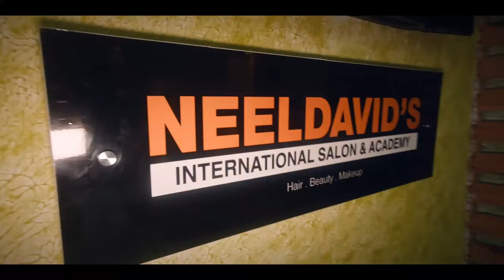HAIR TRANSFORMATION/ NEEL DAVID'S BOUDHA/ 14TH VLOG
We got a hair cut after long gap and you guys know the reason. Here is the our hair transformation vlog. I hope you guys will enjoy it and please show some love to my channel. I promise you all that i will keep pushing my self for better and greater. Thank you all ...